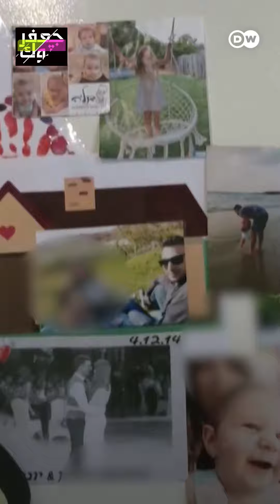"ناديت عليهم وانقطع صوتهم!" "لا تؤذوا أطفالي!"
"ناديت عليهم وانقطع صوتهم!" "لا تؤذوا أطفالي!" معاناة ووجع أهالي فلسطينيين وإسرائيليين على أولادهم👇